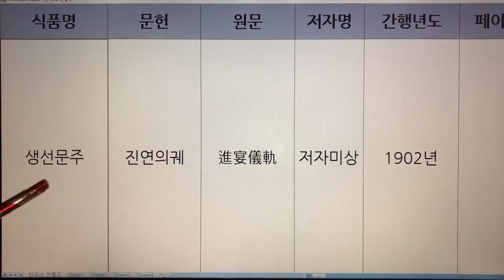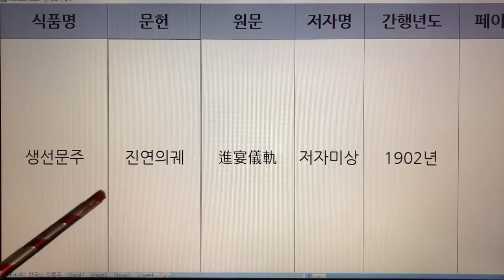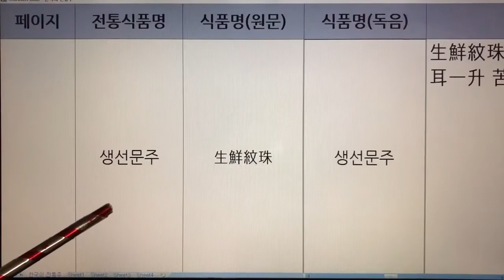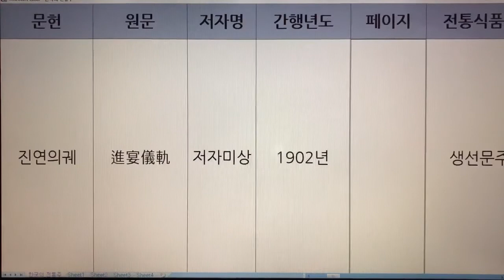한국 전통주(Korean Alcoholic Drinks) 100. 생선문주 - 진연의궤(10개)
1. 전통술 커버이미지 : Korea Traditional liquor로 표시함.
  2. 이미 묶음 영상으로 올렸던 전통술 제목에는 Korea Traditional Sake로 표기함.
  3. 이번에 올리는 각각의 전통술에 대해서는 Korean Alcoholic Drinks로 표기합니다. 범위가 더 넓은 의미로 한국 알콜음료로 적용했습니다.

- 7인치 이상의 태블릿, 노트북, PC 모니터에서 시청하시길 추천드립니다.